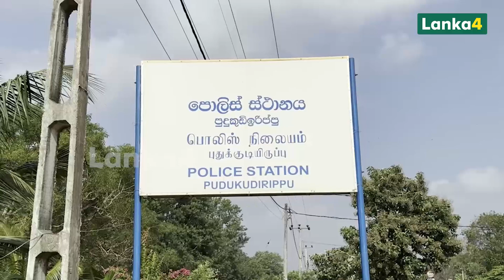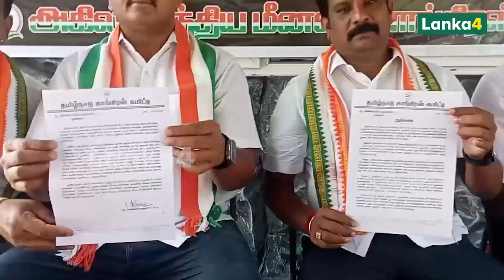யாழை நாசமாக்கும் தென் இந்திய நடிகைகள்